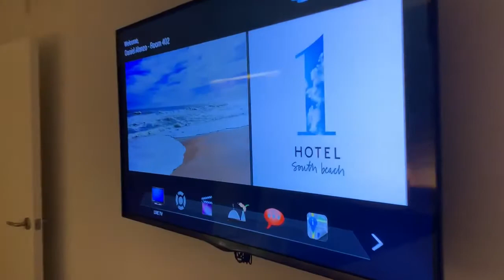1hotel south beach